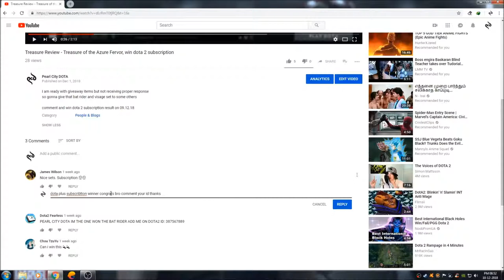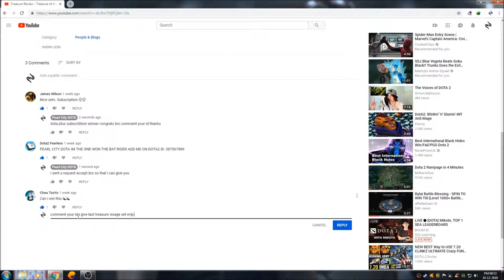Giveaway result Dota Plus Subscription 09.12.18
Please comment your respective id winners to claim your rewards